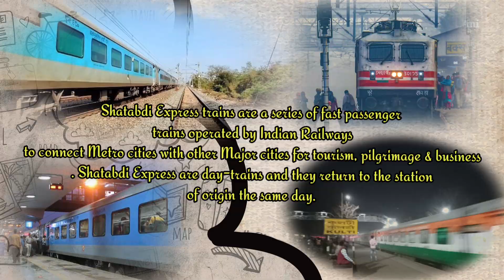This Is Why WAP5 Is Very Close To The Hearts Of All Railfans | Shatabdi Express On Full 130Kmph🥵🥵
📍📍📍 12020 Ranchi - Howrah Shatabdi Express 📍📍📍

Shatabdi Express trains are a series of fast passenger
trains operated by Indian Railways
 to connect Metro cities with other Major cities for tourism, pilgrimage & business
. Shatabdi Express are day-trains and they return to the station
 of origin the same day.

shatabdi express
wap5
shatabdi express 130kmph
LHB coach
Ranchi Howrah Shatabdi Express
Howrah Shatabdi